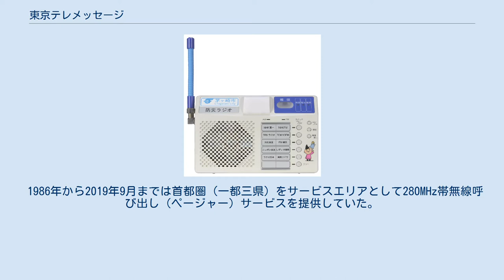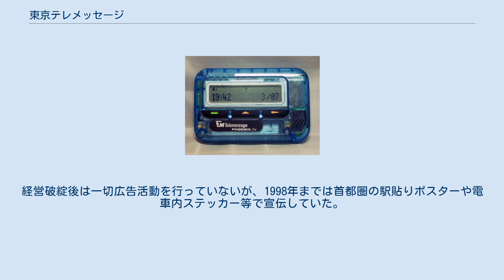東京テレメッセージ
モトローラ製 PHOENIX-fw　1995年製 東京テレメッセージ株式会社（とうきょうテレメッセージ）は、日本の電気通信事業者。
沖縄県を除く全国をサービスエリアとして、自治体向けの「280MHzデジタル同報無線システム」のサービスを提供している。
 1986年から2019年9月までは首都圏（一都三県）をサービスエリアとして280MHz帯無線呼び出し（ページャー）サービスを提供していた。
2007年3月にNTTドコモがポケットベルサービスを終了してからは長らく当社と沖縄テレメッセージ（両社の親会社はMTSキャピタル）のみがサービスを提供していたが、2017年2月に沖縄テレメッセージがサービスを終了したため、2017年3月以降は280MHz帯無線呼出し（ポケベル波）の免許を持っている唯一の事業者である。
また、2019年9月30日には自社のページャーサービスも終了した。
 同じ名前の法人格としては1986年設立の初代｢東京テレメッセージ｣と、2008年10月にYOZANから会社分割により設立された現在の2代目「東京テレメッセージ」の2つがあるが、無線呼出し局免許や事業内容、従業員などに同一性が認められる。
 日本テレコム（国鉄・JRグループ系）、東京電力などの出資で1986年設立。
 テレメの通称で知られ、1980年代にポケットベル通信事業者として全国に次々と地域テレメッセージが設立される先駆け的存在。
1990年代中盤の爆発的なポケットベル人気の中でNTTドコモ（クイックキャスト）と並んで加入者を急増させたが、1997年頃から携帯電話やPHSに取って代わられテレメッセージ各社は軒並み苦境に追い込まれた。
 1999年に、主要株主（日本テレコム、三井物産、東電、三菱商事、住友商事、日商岩井、日本モトローラ）間の調整が進まず、会社更生法の適用申請を行い日本テレコム、東電、三井物産の3社が事業管財人となり事業継続に向け再建を図った。
筆頭株主となったボーダフォングループの日本テレコム（現在のソフトバンク）がスポンサーとなり会社更生計画が策定され、社名も東京ウェブリンクに変更された（代表取締役 高木健次）。
その後2001年12月4日に第三世代携帯電話(W-CDMA)用の集積回路設計・研究開発などを手掛けていたYOZAN（当時は鷹山）に株式が譲渡され、社名はマジックメールに変更された。
 YOZANは2001年12月に東京ウェブリンクを買収し、社名をマジックメールと変えて無線呼出し電波の特性から自治体向けの緊急時通信サービスなどの新事業を模索した。
また、2002年4月に東電系新電電の東京通信ネットワークから不振となっていたPHS事業を買収することを発表し、2002年8月に子会社のマジックメールにPHS事業を譲受させ、2002年10月にはYOZANがマジックメールを吸収合併した。
しかし年間40億円の赤字を抱えるPHS事業部門の買収は経営の重荷となり、2006年6月にはPHS事業のサービスを終了したものの、PHS基地局の撤去費用などを引当計上することになった2007年度には100億円の債務超過となった。
 当時YOZANの最大債権者は米系ヘッジファンドのDKRオアシスであったが、継続事業の無線呼出しサービスを継続するため2008年10月1日、YOZANは無線呼出し事業をPHS事業から切り離す会社分割を実施しDKRオアシスからの追加ファイナンスを確保した。
会社分割により設立された新会社の社名は「東京テレメッセージ」とされ、2代目東京テレメッセージが誕生した。
 280MHzデジタル同報無線システムの防災ラジオ TTR11A デジタル防災行政無線整備事業　雲南市280MHzデジタル同報無線システム整備実施設計業務 2008年10月の会社分割で新会社となった｢東京テレメッセージ｣の経営にはYOZANの旧経営陣があたったが、DKRオアシスの期待した地域情報配信サービスの全国展開に成果はなく、売上減少が続き首都圏の無線呼出しインフラ維持費の負担から毎年赤字が累積した。
 DKRオアシスは2008年のリーマンショックの影響から他のファンドへの売却を進めたが、赤字会社の事業に興味を示すファンドはなく、結局DKRオアシスの元東京支店長らが2010年8月にMTSキャピタルを設立して、東京テレメッセージの不良債権をすべて買い取った。
 2011年にはYOZAN宛債権の担保権実行により東京テレメッセージをYOZANから完全に切り...